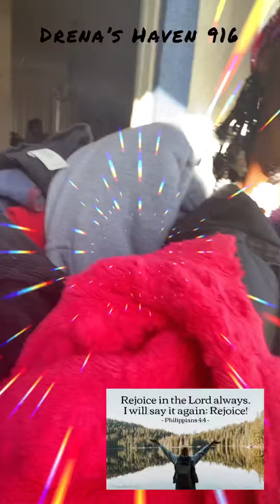No Entries for the $50 GC 🤩💕❤️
Click the link to the form to be entered into future drawings for FREE giveaways: